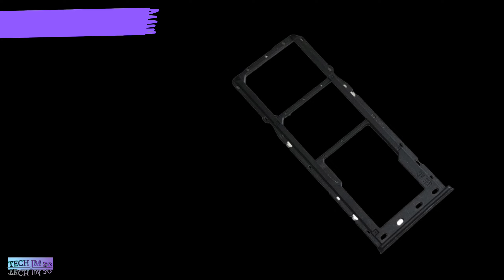Realme 10 Smartphone - Review | Realme Mid-range Phone 🔥| full Specs and Price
is video me manne realme 10 smartphone ke bare me bataya hn jo 9th Jan ko india me launch hone ja rhe hn ye ak mid range smartphone hone bala hn iske price or subhe tara ke specifications manne is video me bata diya hn tho video ko end Tak dekte rahe or channel ko subscribe karle 😊